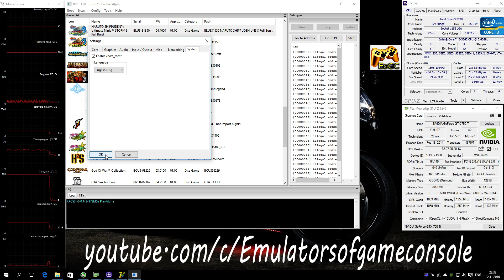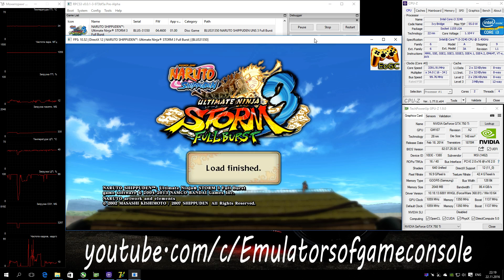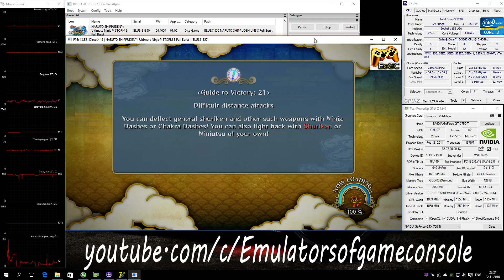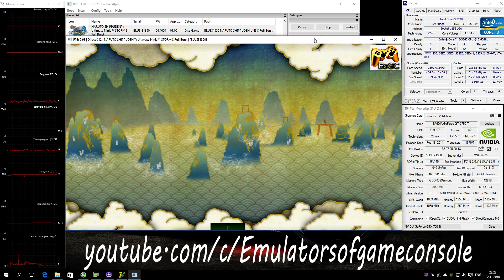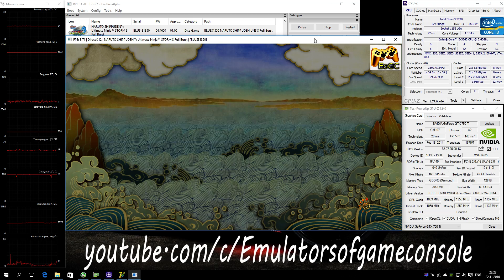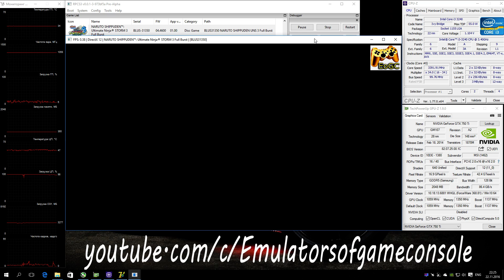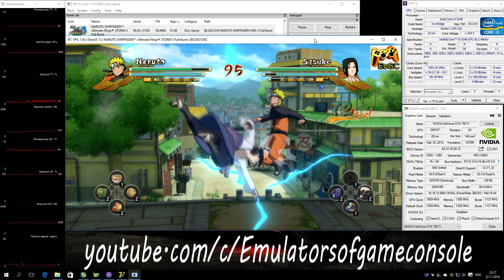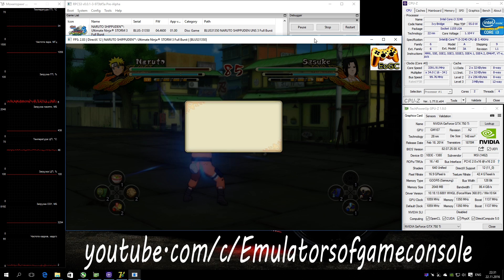RPCS3 Naruto Shippuden: UNS 3 Full Burst (2013). Ingame. DirectX 12. Test #2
Start of game on DirectX12 api (with LLE)
My Spec:
Emulator used: rpcs3-ReleaseLLVM-973bf5ab
Naruto Shippuden: Ultimate Ninja Storm 3 Full Burst
Запускается через раз (точнее грузится в ингейм через раз). Звук работает. Графика рендерится неплохо. Производительность низкая.
Ждем обновлений :)